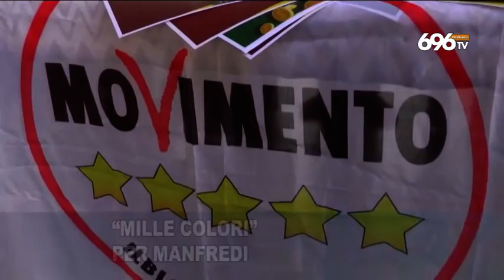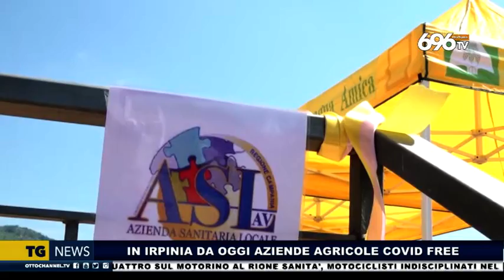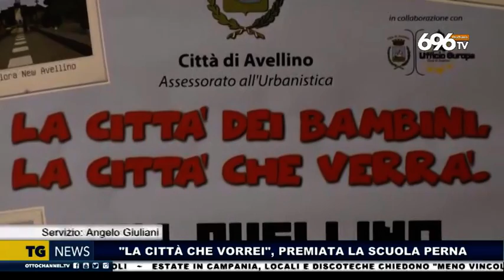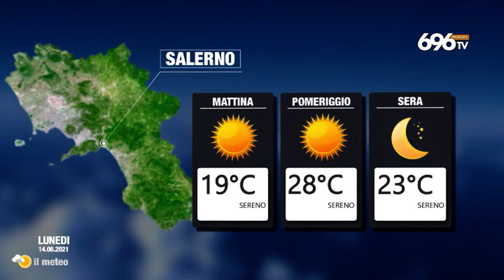Tg News del 13 Giugno 2021 - Edizione delle ore 19.45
in studio Rossella Strianese